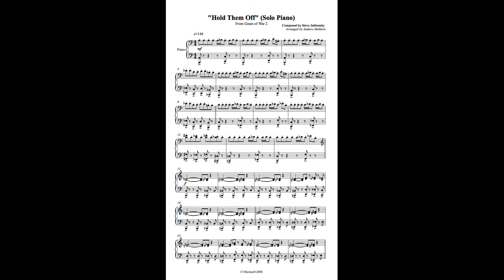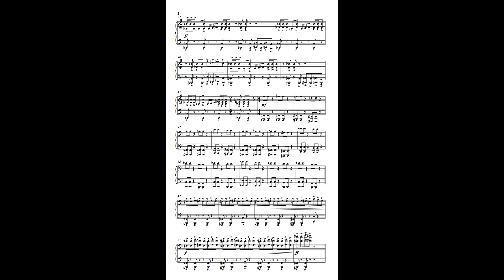Hold Them Off - Gears of War 2 (Piano Solo)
What?!? Andrew's done a gears arrangement which ISN'T a Piano Duet??? Enjoy it while you can ;) This one should be great fun to whack out on an innocent piano!